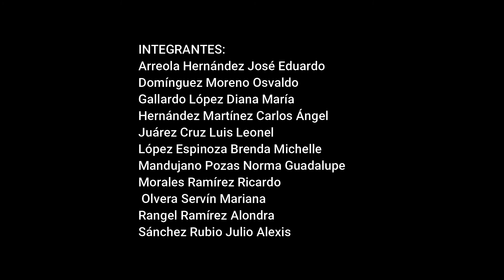Wang Zhenyi's Life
Have you ever heard about Wang Zhenyi? probably not, but she was a really interesting woman, considered one of the greatest minds of her time
Come with me, let's know more about her